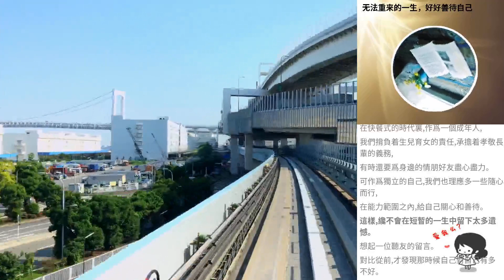無法重來的一生，好好善待自己